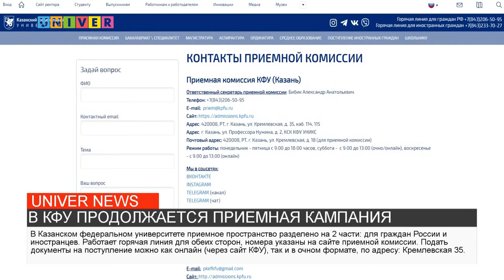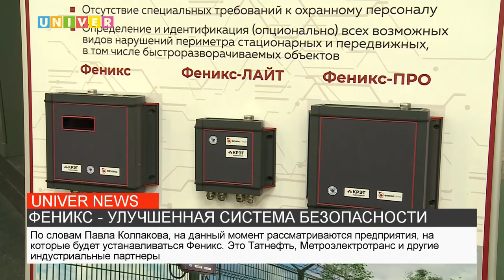Новости КФУ от 28.06.2021